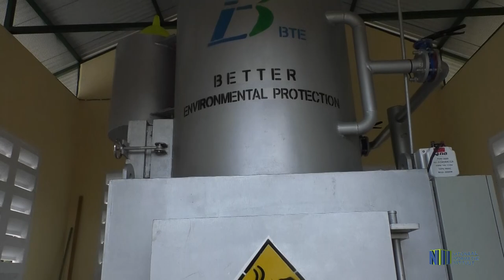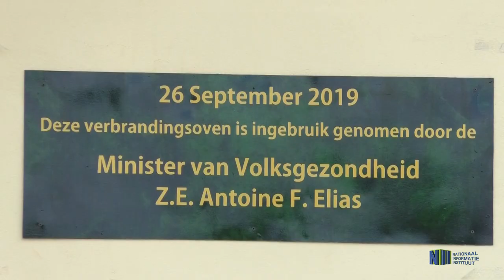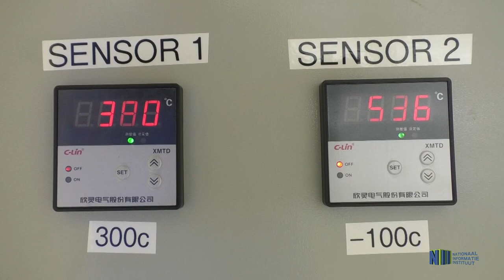VERBRANDINGSOVEN MOENGO IN GEBRUIK GENOMEN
Te Moengo in het district Marowijne is op donderdag 26 september de zesde vuilverbrandingsoven in gebruik genomen. Dit project maakt deel uit van het milieuplan van de regering Bouterse, waarbij landelijk zal worden voorzien in de opzet van 120 vuilverbrandingsovens. Het Surinaamse staatshoofd beoogt met dit plan een gezonder milieu binnen woon- en leefgemeenschappen.